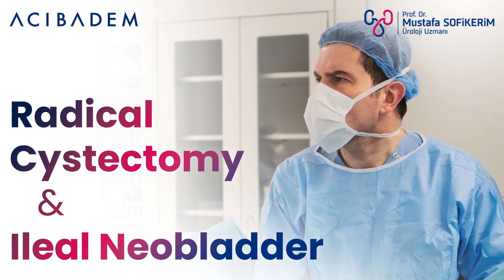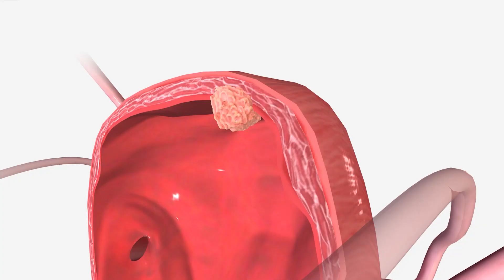Radical Cystectomy & Ileal Neobladder | Prof. Dr. Mustafa Sofikerim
Cancerous bladder is removed and created a new one using parts of the small intestine.

Miroslav, a 49-year-old from Serbia, discovered he had bladder cancer and consulted with Professor Mustafa Sofikerim at Acıbadem in Belgrade. Following their discussion, he chose to seek treatment at Acıbadem Hospital in Istanbul. His cancerous bladder was removed laparoscopically. After this procedure, it is necessary to find another way to store urine and pass it out of the body. There are two options for this; urostomy and neobladder. In Urostomy, urine is collected in a special bag attached to the outside of the abdomen. A neobladder reconstruction involves creating a new bladder by using a portion of the small bowel, placing it instead of the original bladder. Thus, patients go on urinating as usual. In Acıbadem, as a first option, we apply neobladder reconstruction for every suitable patient. Following this procedure, Miroslav is now cancer-free, leading a healthy and content life with his reconstructed bladder.